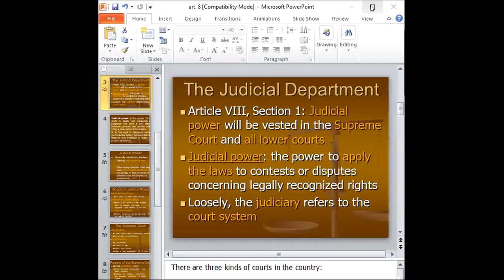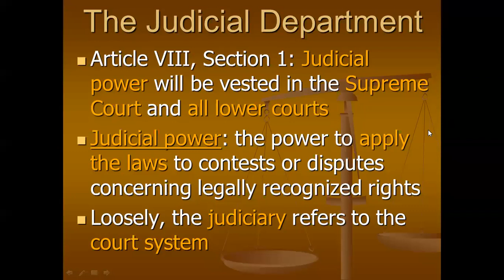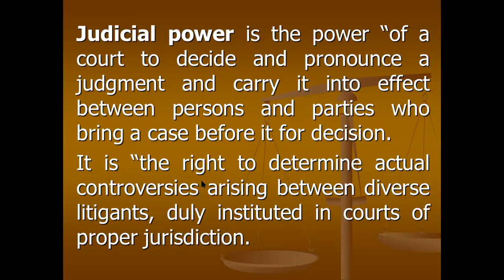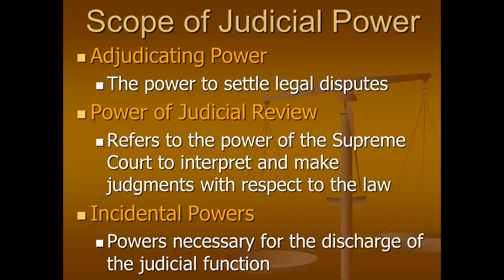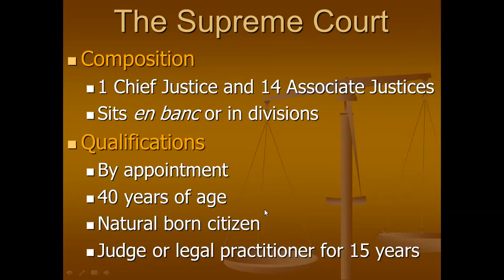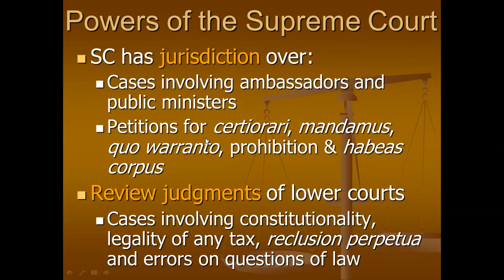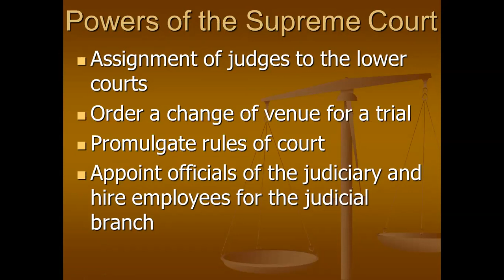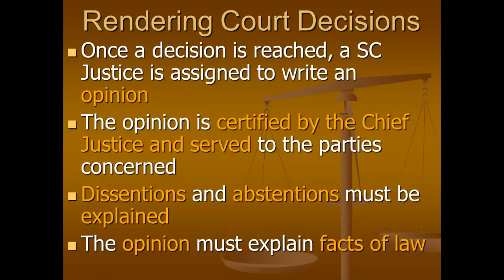Article 8 Part 2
This is a lecture about Article 8 of the 1987 Philippine Constitution